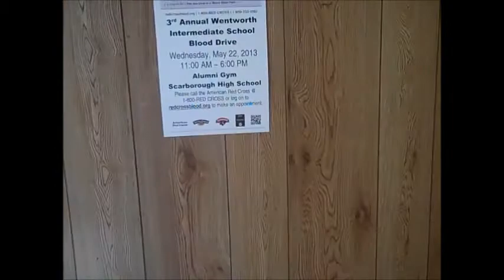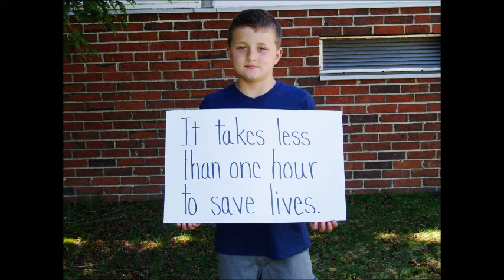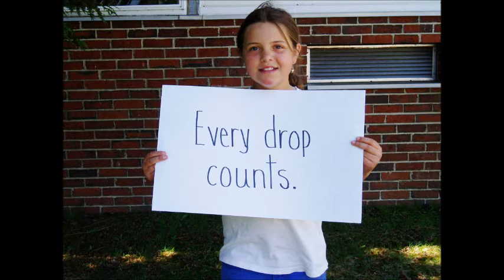Put a Little Love Video 2013 1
2013 Red Cross Blood Drive music video from Wentworth Intermediate School (Scarborough, Maine) Students. Fourth graders showing reasons to donate blood. North wing student project. Successfully recruited over 100 donations from community members including parents' of students, high school students and school staff.